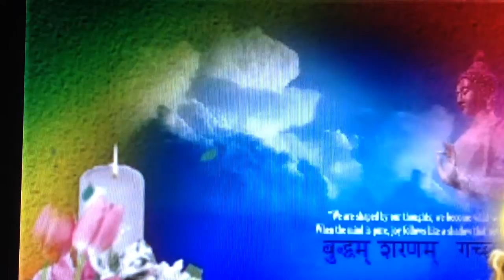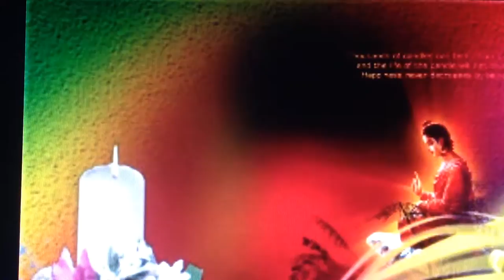Dharmma that leads to prosperity.